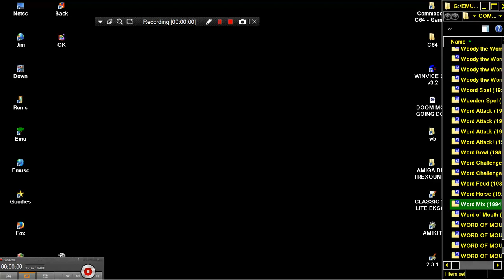C64 Word Mix WORDMIX Loadstar & Softdisk Publishing Inc 1994 COMMODORE 64